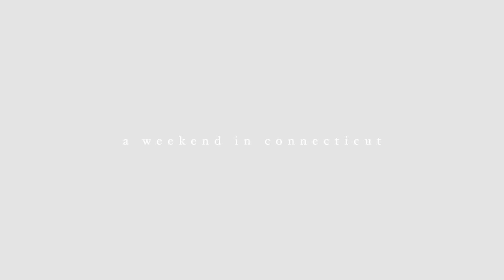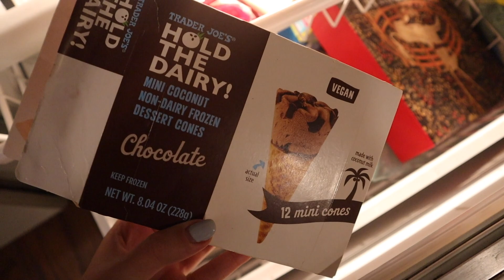we got snowed in...! | girls weekend in connecticut (vlog 021)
hi everyone! (:

this past weekend, I vlogged my weekend away in stamford, connecticut with two of my closest friends – katie and maddie. we had a total blast during the snow storm (and afterwards) and ate lots of delicious food! let me know in the comments below if you enjoy watching videos like this, and I’ll be sure to keep it in mind for future uploads. that being said, I hope y’all have a great weekend.

xx,
chey